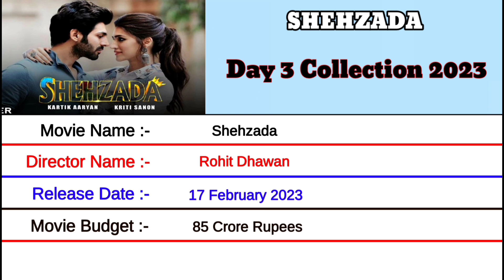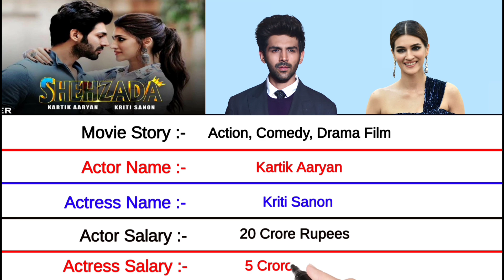Shehzada Day 3 Box Office Collection 2023 || Kartik Aaryan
Shehzada vs Ala Vaikuthapuramuloo Comparison

Actor / Actress All Movies Box Office Collection 2023

South Indian Top Movie Comparison 2023

Please

Shear 🙏